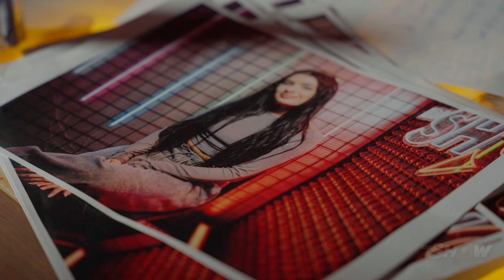IDJShow 2023 - Workshop - Đana Smajo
IDJShow sezonu 2 možete pratiti od nedeljom na:
⤷ Youtube od 21h na IDJVideos Youtube  kanalu
⤷ NOVA TV od 22:30h